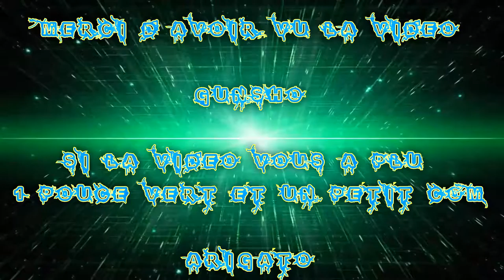[FR] League Of Legends Ranked 2016 #58 | Best Bot Miss Fortune VS Sivir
Voilà ma Cinquante-Huitième vidéo recorde en Ranked Sur League Of Legends !

Je Joue la Miss Fortune Arcade Adc Bot !

Game Fast wins !

Infos Complémentaire !

Enjoy !! Gunsho !!